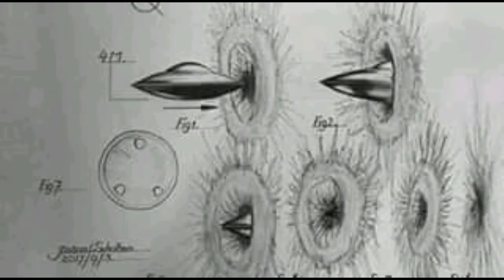الاطباق الطائرة تجمع معلومات عن البشر في سنغفورة